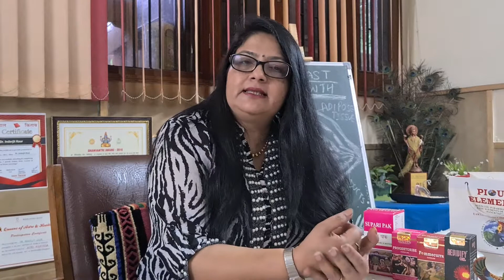LACK OF SEXUAL DESIRE AT ANY AGE IN WOMAN/ REASONS & TREATMENT BY DR.INDERRJIT KAUR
LOSS OF LIBIDO ( LACK OF SEXUAL DESIRE/AT ANY AGE)IN WOMAN/ REASONS & TREATMENT BY DR.INDERRJIT KAUR

LOSS OF LIBIDO ( LACK OF SEXUAL DESIRE, IT CAN HAPPEN AT ANY AGE) IN WOMAN / REASONS & TREATMENT BY DR.INDERJIT KAUR

There are various reasons which lead to this problem.The problem can be  1. PHYSICAL
2. MENTAL
3. PSYCHOLOGICAL
4. EMOTIONAL
5. SOCIAL

we can not help and interefere at some levels but surely can help at mental and physical levels.
we have so many nutrients which help our body and mind to release harmones which are necessary for us.
I am giving the link of various products which can help you.